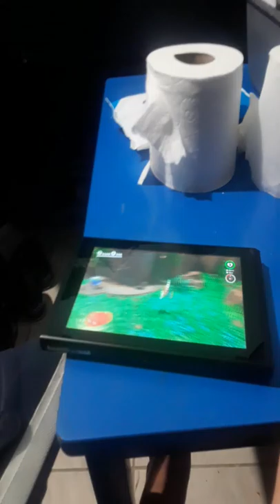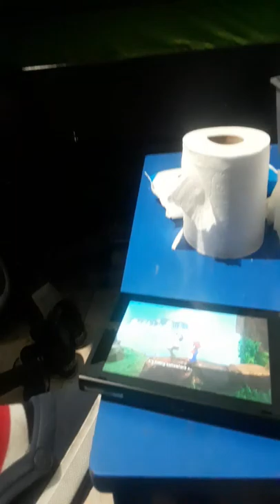Super Mario odyssey part 2 ft Axel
A new vídeo